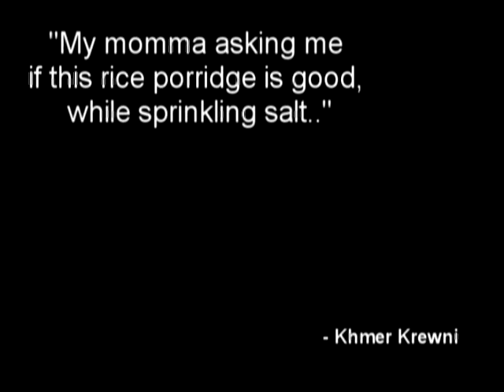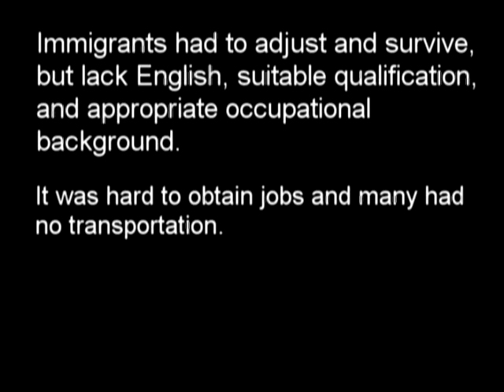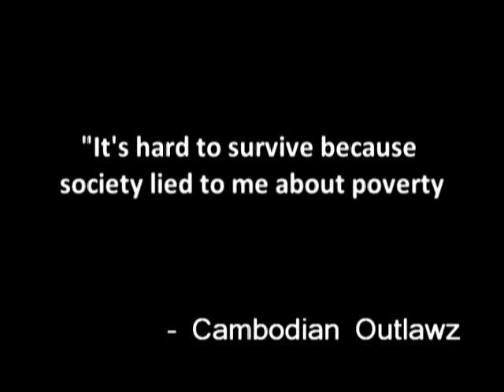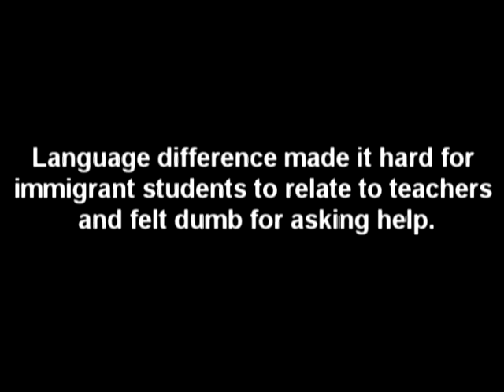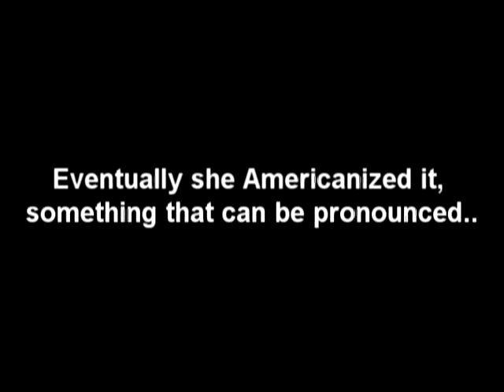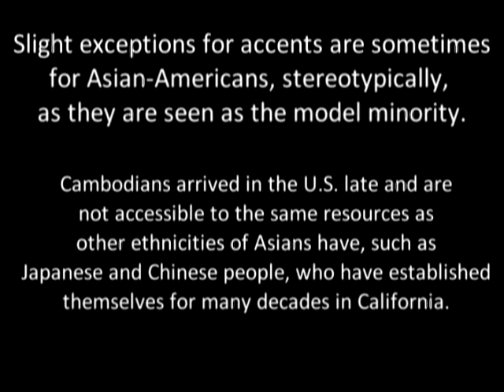SS180 Presentation pt 2 [Cambodian Immigration]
all images, video clips, music given credit at end.